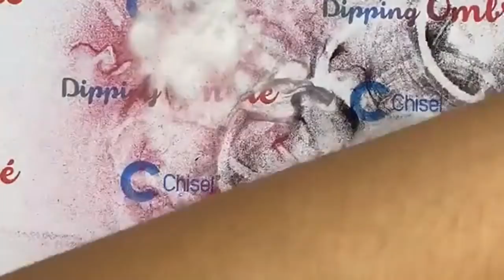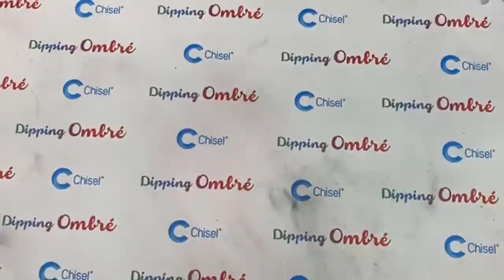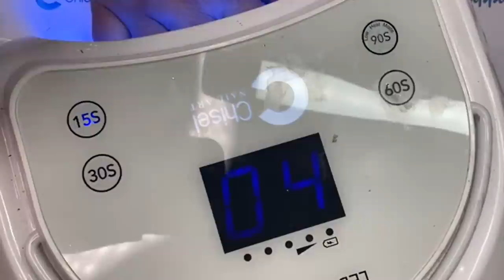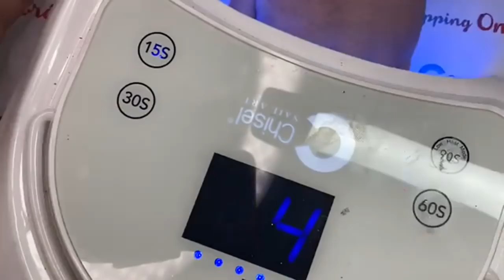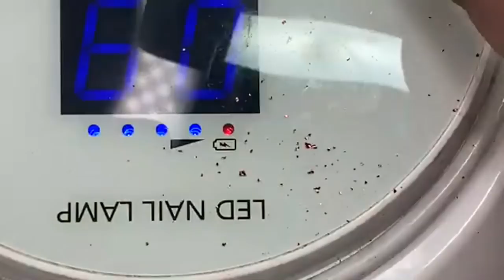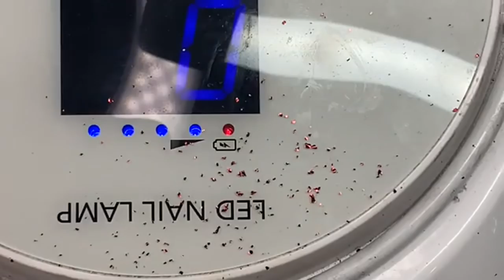Phong Tran Art || Hướng Dẫn Làm Dipping Red and Black | Solid 10 and OM73